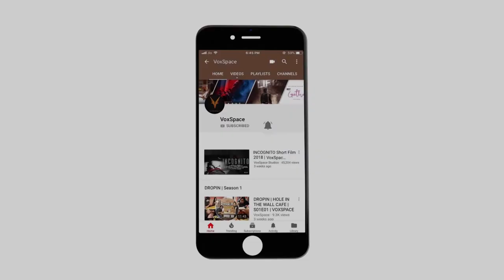VoxTalks With Yash Nagarkoti | CastInk | Little Things | Shakuntala Devi | Durgamati | Bhoot Police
Yash is a casting director who has cast projects for major Indian film studios as well as small independent films. Starting his career in the field of casting with Excel Entertainment & The Viral Fever (TVF) - as an assistant on Amazon Original series Mirzapur and Hostel Daze.

In 2017, he collaborated with leading Indian digital content creators All India Bakchod (AIB) and worked on many comedy sketches along with their first feature film Chintu Ka Birthday.

Yash formed his own casting company, 'CastInk' in 2018 with an aim to be involved in the casting of innovative, contemporary, and talent-oriented projects. Since that time he has worked as a Casting Director on many feature films and web series like Vidya Balan starrer Shakuntala Devi directed by Anu Menon, Saif Ali Khan starrer Bhoot Police, Durgavati directed by G. Ashok starring Bhumi Pednekar and Arshad Warsi, Nawazuddin Siddiqui starrer Bole Chudiyan, Netflix original series Messy produced by Mutant Films and Little Things produced by Dice Media. Yash has been extensively working on advertisements and digital content for platforms like TVF, Dice Media, Buzzfeed, POPxo and Culture Machine. He is currently working on a couple of Netflix Original web series and a feature film produced by Ellipsis Entertainment.